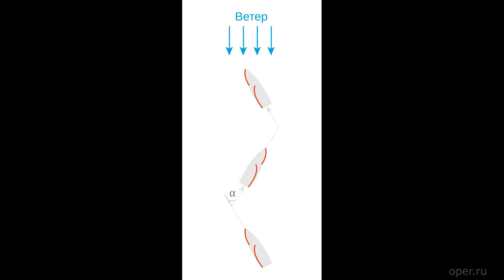Олег Соколов про возвращение Наполеона из Египта